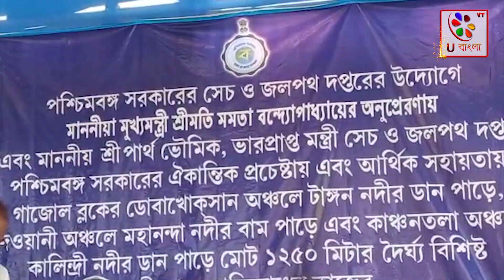মালদহের গাজোলে নদী পাড় ভাঙ্গনরোধের কাজ শুরু | U Bangla TV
মালদহে গাজোল ও মানিকচকে ছ'কোটি টাকার ভাঙনরোধের কাজ শুরু। শনিবার আনুষ্ঠানিকভাবে কাজের সূচনা করলেন রাজ্যের সেচ প্রতিমন্ত্রী সাবিনা ইয়াসমিন। মালদহের গাজোল ও মানিকচকের তিনটি এলাকায় ১২৫০ মিটার ভাঙন রোধের কাজ শুরু করছে রাজ্য সেচদপ্তর। গাজোলের চাকনগর গ্রাম পঞ্চায়েত এলাকায় টাঙ্গন নদীর ডানপাড়ে ৫০০ মিটার ভাঙনরোধের কাজ হবে। একইসঙ্গে মালদহের মানিকচকের চৌকিমীরজাদপুর গ্রাম পঞ্চায়েত কাঞ্চনতলা এলাকায় আরও আড়াইশো(২৫০) মিটার ভাঙ্গনরোধের কাজ এদিনই শুরু করা হয়েছে।
বিশেষজ্ঞ দল মালদহের এই তিনটি ব্লকের ভাঙ্গন কবলিত এলাকা পরিদর্শন করে দেখবেন। মালদহের পাশাপাশি মুর্শিদাবাদেও ভাঙ্গন কবলিত এলাকায় সমীক্ষা চালাবে রাজ্য সেচ দপ্তরের এই বিশেষজ্ঞ দল। অবশেষে রাজ্য সরকার ভাঙনরোধের প্রকল্প হাতে নেওয়ায় খুশি স্থানীয় বাসিন্দারা। youtube malda maldanews newsupdate @ubanglatvofficial